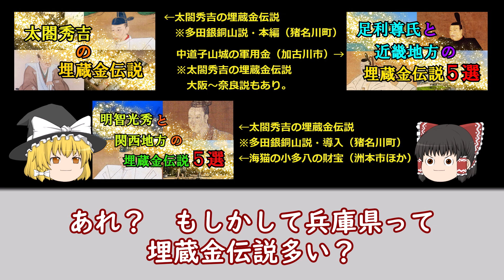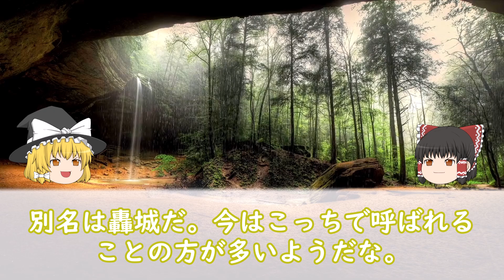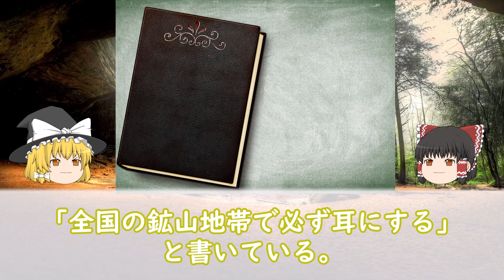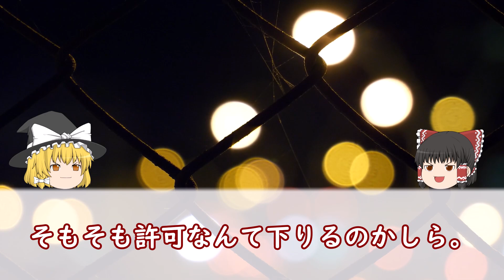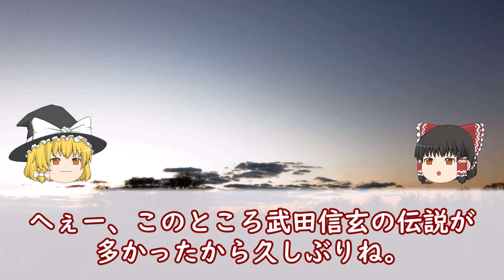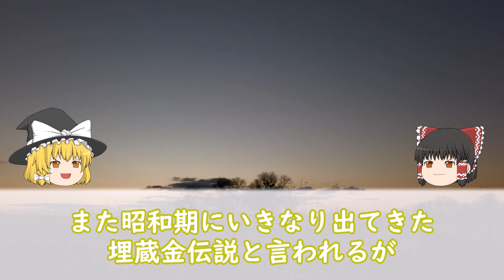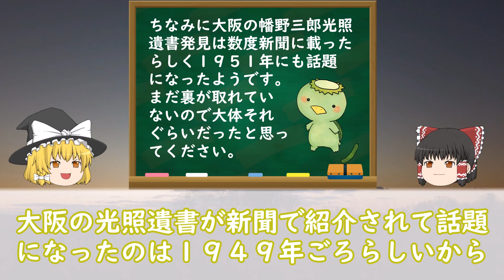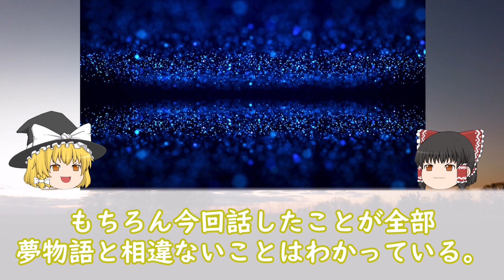【特別編】兵庫県の埋蔵金伝説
今回も特別編です。体力的な問題で最近投稿が遅れがち。
来月下旬になったら少しは問題が緩和されそうなのですが。
兵庫県がテーマということで久しぶりに秀吉の埋蔵金伝説の異説も……。

関係キーワード
阿保親王，羽柴秀吉，豊臣秀吉，垣屋豊続

関連動画
・「太閤秀吉の埋蔵金伝説」

参考資料
鈴木盛司（1998）『豊臣秀吉の埋蔵金を掘る』新人物往来社
八重野充弘（1993）『日本の埋蔵金100話』立風書房
芦屋市教育委員会（1979）『芦屋の生活文化史』芦屋市教育委員会
人物往来社（1962）『人物往来歴史読本 1962年6月号』人物往来社

主に以下のサイトの画像や音声を使用させていただいています。
ピクサベイ、写真AC、イラストAC、ぱくたそ、シルエットデザイン
PeriTune、魔王魂、びたちー素材館、DOVA-SYNDROME